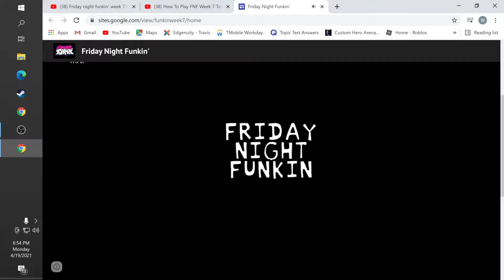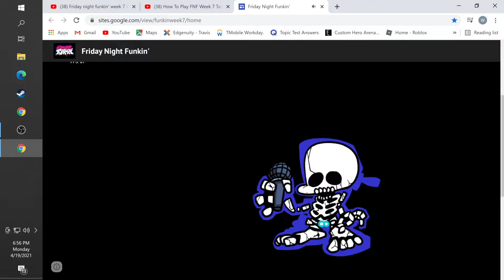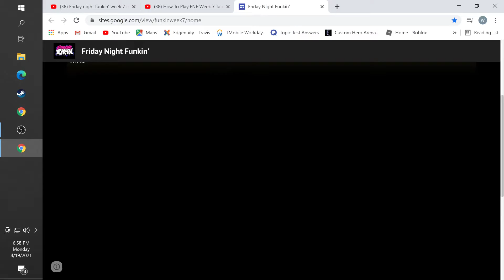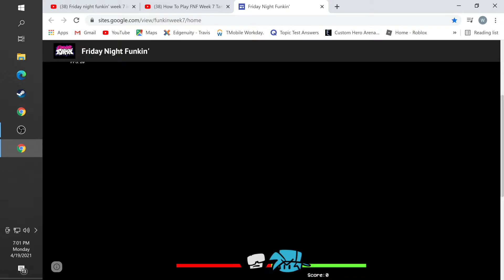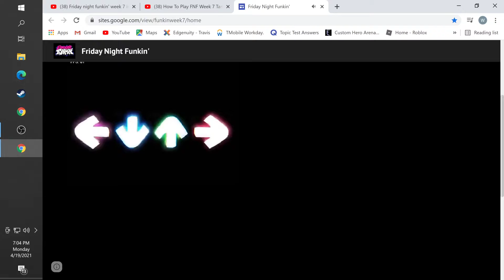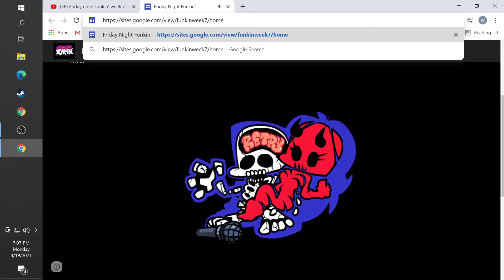Friday Night Funkin Week 7!!!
Here is Week 7 of Friday Night Funkin. I had a huge blast playing this week. It was one of the better weeks in the game. The cutscenes, the voice acting and the comedy in this level are amazing. Thank you Ninja_Muffin for this incredible project.